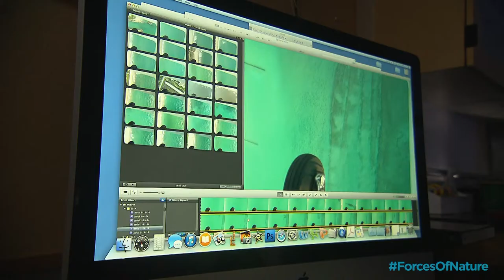Daily Planet: Forces Of Nature "Shark Migration" Teaser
Get a sneak peek at an amazing story from next week's Forces Of Nature week! Starts on April 14th at 7pm ET.